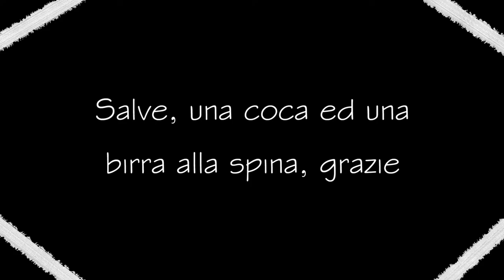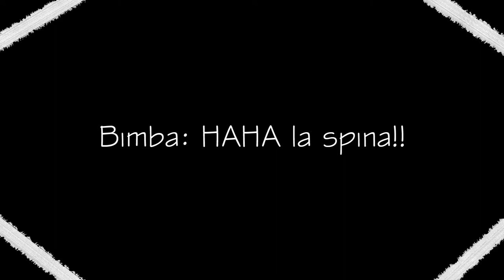Birra alla Spina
Una, Grazie!

Cliente: Fiorella Pavesio
Bimba: Alessandra Bonato
Barista: Francesco Yoshi Gobbo
Camera e Montaggio: Francesco Yoshi Gobbo
Aiuto Regia: Fiorella Pavesio